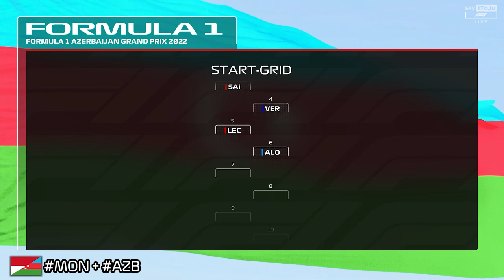2x STADT RENNEN, in Baku starte ich von P22!! - KOMBI🔄SEASON - Audi F1 22 MyTeam S2 #27 🇲🇨 + 🇦🇿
In der Kombi-Season steht Monaco und Azerbaijan an! In Baku gebe ich alles denn ich starte von P22!

TAGs.
Monaco
Kombi Season
Baku f1
Azerbaijan
Monte Carlo
F1 audi
F1,
Formula 1